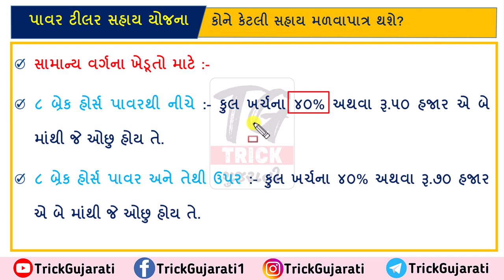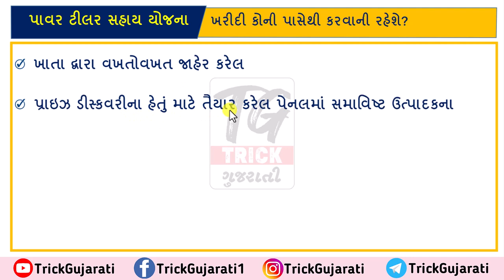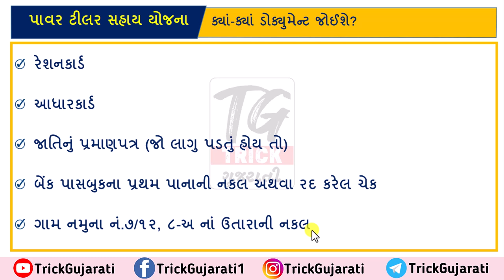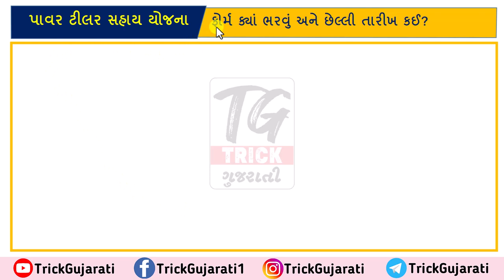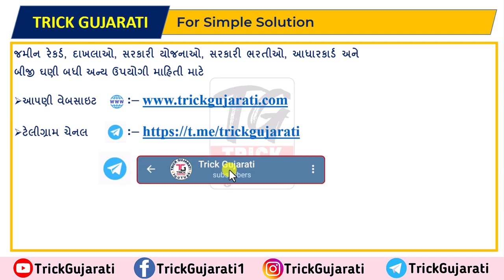પાવર ટીલર ખરીદવા 85 હજારની સહાય|Power Tiller Sahay Yojana|iKhedut Portal Navi yojana@TrickGujarati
મિત્રો આ વિડયોમાં આઇ ખેડૂત પોર્ટલ પર ની ખેતીવાડી ખાતાની પાવર ટીલર ખરીદવા માટેની સહાય યોજના વિશે માહિતી આપવામાં આવેલી છે